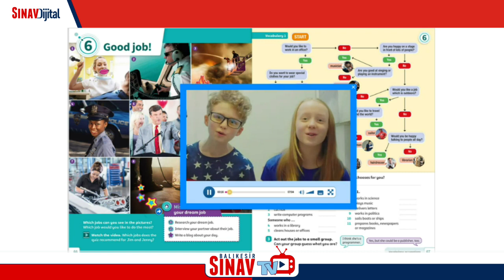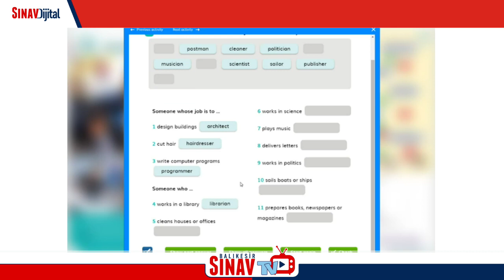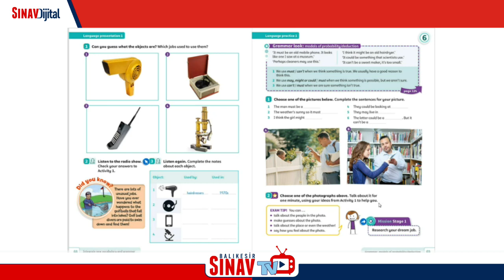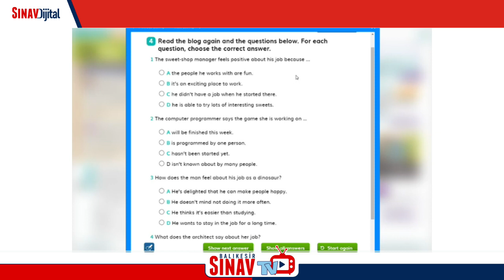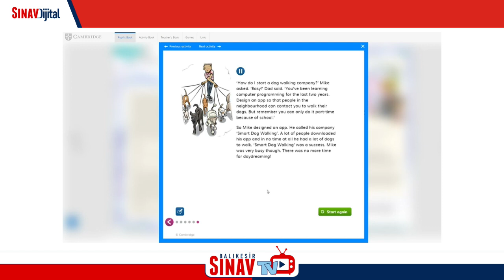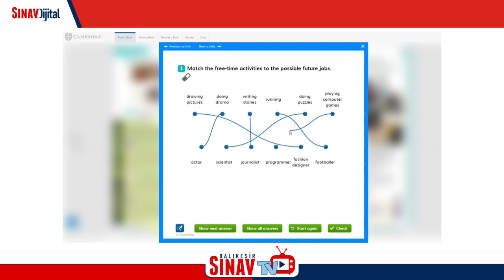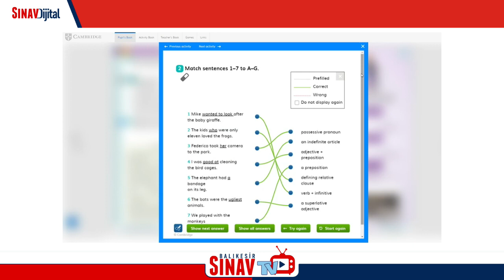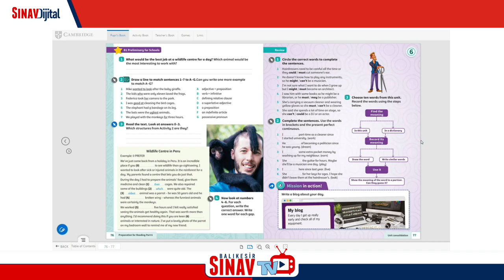English - 6th Grade - PowerUp 6 || Unit - 6 "Good Job!" - Kaan Teacher